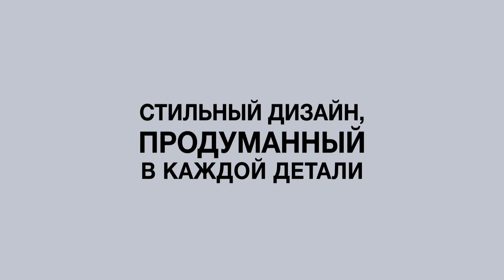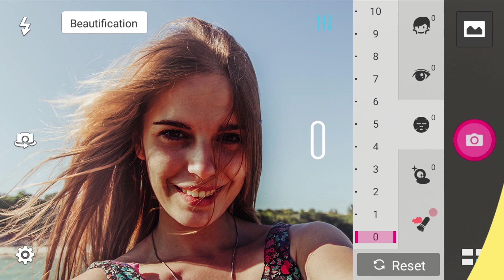ASUS ZenFone Max — Живите без ограничений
Живите без ограничений с новым смартфоном ASUS ZenFone_Max!